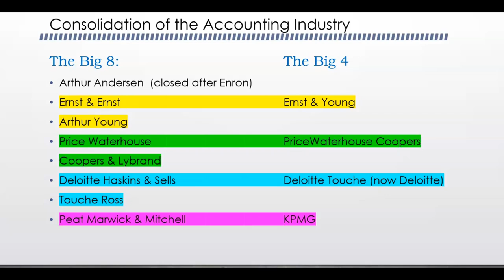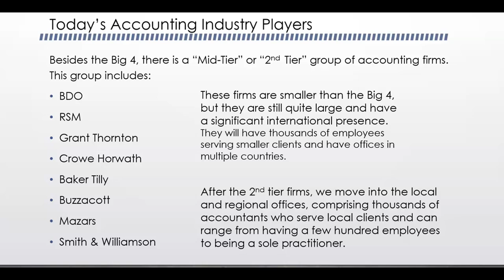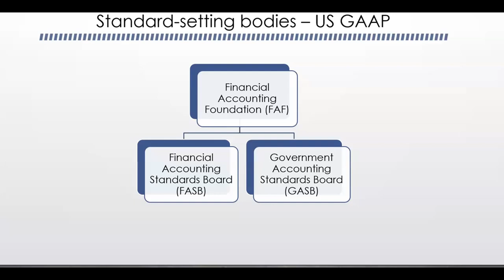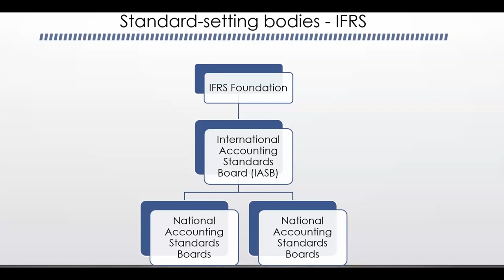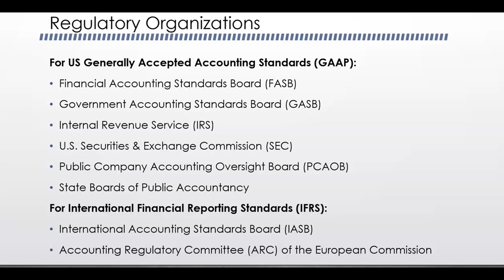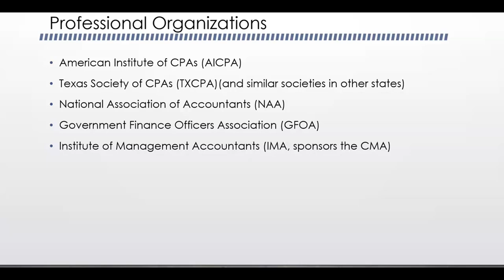History and Current State of the Accounting Profession